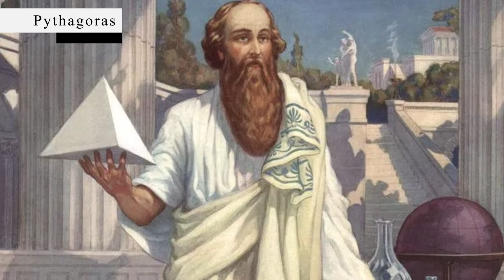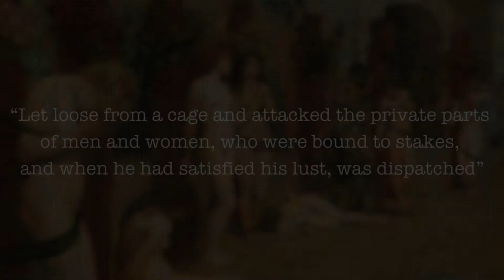Was Nero honestly sexually depraved?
NOTES & COMMENTS

Discover Nero's most outrageous sex scandals, not least with his own mother, Agrippina. Some explicit images and language.

CREDITS

Host: Iain Russell
Video Editor: Alicia Gómez
Script Editor: Jennifer Connerly
Images: Anagata Zhulitova

SOURCES

Edward Champlin, Nero, The Man Behind the Myth
Edward Champlin, Nero Reconsidered
William B. Gwyn, Cruel Nero: The Concept of the Tyrant and the Image of Nero in Western Political Thought
Miriam T. Griffin, Nero: The End of a Dynasty
The Cambridge Companion to the Age of Nero (2017)
Britannica - Nero
Oxford Classical Dictionary - Nero, Roman Emperor
Publius Cornelius Tacitus, The Annals
Gaius Suetonius Tranquillus, The Twelve Caesars
Lucius Cassius Dio, Epitome of Book 62

Film footage from: Quo Vadis (1951) Mervyn Leroy
Ben-Hur (1959) William Wyler

TIMESTAMPS

SOCIAL MEDIA